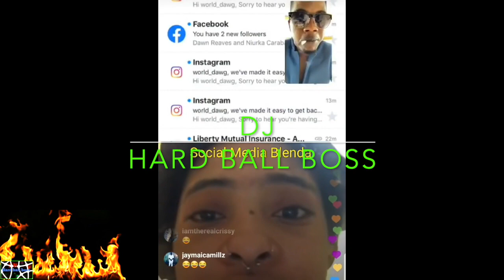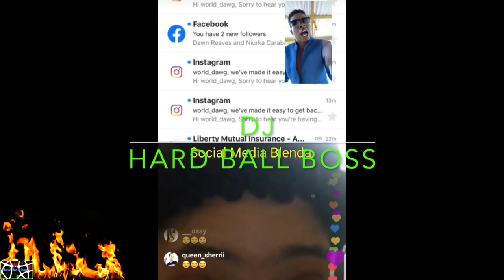Ivany exposed how he take people page Renee 6_30. iwaata shauna